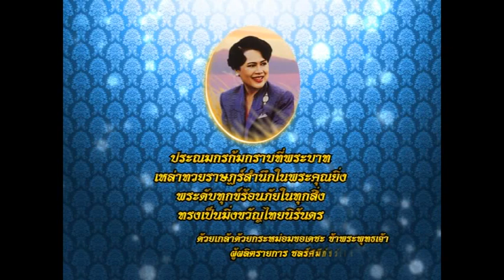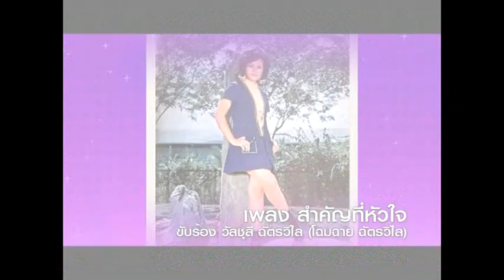ชลรัศมีกับวีไอพี "โฉมฉาย ฉัตรวิไล" 12-08-2557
ออกอากาศเมื่อ วันที่ 12 สิงหาคม 2557

รายการ ชลรัศมี กับวีไอพี ดำเนินรายการโดย ชลรัศมี งาทวีสุข ออกอากาศในวันหยุดนักขัตฤกษ์ ช่อง 5 เวลา 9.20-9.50 น.